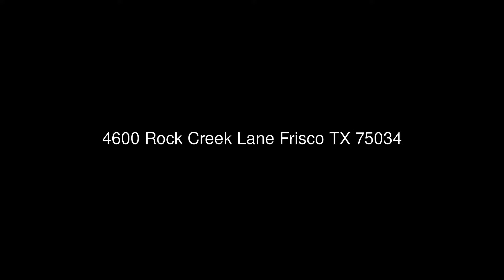4600 Rock Creek Lane Frisco TX 75034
Coldwell Banker-Apex
7705 San Jacinto Place